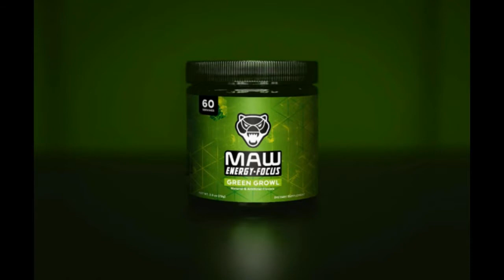I brought my friends to Hardcore Domination this how it went lol... -Modern Warfare